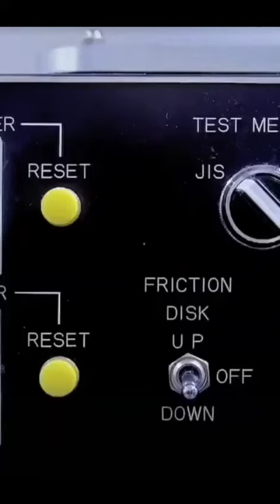The sock factory under the lens | See how manufacturers make socks under the camera.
See how socks are made under the camera.
The production process of a pair of socks
Design→twisted raw materials→scouring→mercerizing→dyeing→winding→cuff knitting → hosiery → inspection → seam head→ inspection → socks ironing → finishing → The finished product leaves the factory.